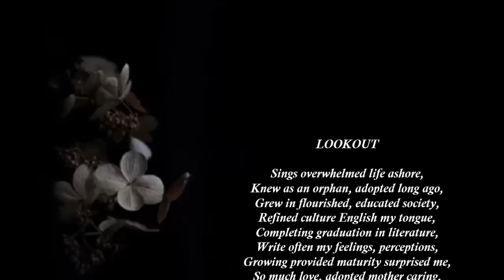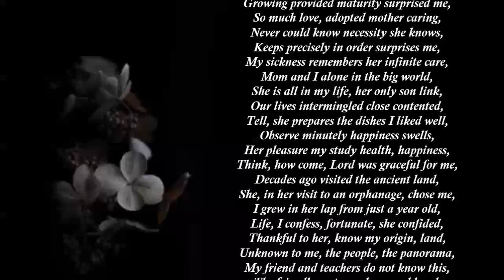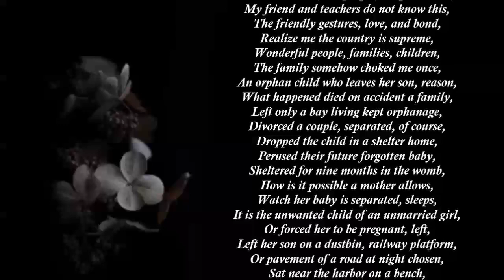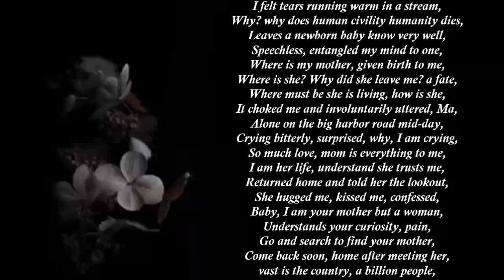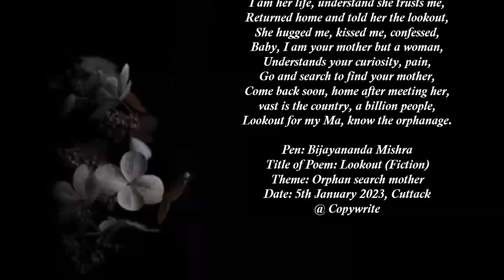LOOKOUT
Sings overwhelmed life ashore,
Knew as an orphan, adopted long ago,
Grew in flourished, educated society,
Refined culture English my tongue,
Completing graduation in literature,
Write often my feelings, perceptions,
Growing provided maturity surprised me,
So much love, adopted mother caring,
Never could know necessity she knows,
Keeps precisely in order surprises me,
My sickness remembers her infinite care,
Mom and I alone in the big world,
She is all in my life, her only son link,
Our lives intermingled close contented,
Tell, she prepares the dishes I liked well,
Observe minutely happiness swells,
Her pleasure my study health, happiness,
Think, how come, Lord was graceful for me,
Decades ago visited the ancient land,
She, in her visit to an orphanage, chose me,
I grew in her lap from just a year old,
Life, I confess, fortunate, she confided,
Thankful to her, know my origin, land,
Unknown to me, the people, the panorama,
My friend and teachers do not know this,
The friendly gestures, love, and bond,
Realize me the country is supreme,
Wonderful people, families, children,
The family somehow choked me once,
An orphan child who leaves her son, reason,
What happened died on accident a family,
Left only a bay living kept orphanage,
Divorced a couple, separated, of course,
Dropped the child in a shelter home,
Perused their future forgotten baby,
Sheltered for nine months in the womb,
How is it possible a mother allows,
Watch her baby is separated, sleeps,
It is the unwanted child of an unmarried girl,
Or forced her to be pregnant, left,
Left her son on a dustbin, railway platform,
Or pavement of a road at night chosen,
Sat near the harbor on a bench,
I felt tears running warm in a stream,
Why? why does human civility humanity dies,
Leaves a newborn baby know very well,
Speechless, entangled my mind to one,
Where is my mother, given birth to me,
Where is she? Why did she leave me? a fate,
Where must be she is living, how is she,
It choked me and involuntarily uttered, Ma,
Alone on the big harbor road mid-day,
Crying bitterly, surprised, why, I am crying,
So much love, mom is everything to me,
I am her life, understand she trusts me,
Returned home and told her the lookout,
She hugged me, kissed me, confessed,
Baby, I am your mother but a woman,
Understands your curiosity, pain,
Go and search to find your mother,
Come back soon, home after meeting her,
vast is the country, a billion people,
Lookout for my Ma, know the orphanage.

Pen: Bijayananda Mishra
Title of Poem: Lookout (Fiction)
Theme: Orphan search mother
Date: 5th January 2023, Cuttack
@ Copywrite